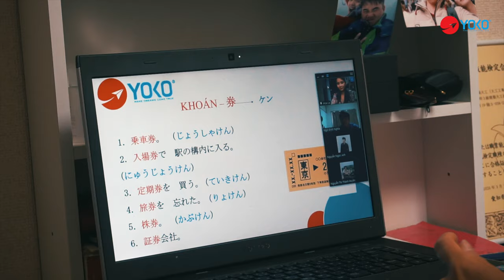Một ngày của Thực tập sinh Nhật Bản | Yoko Nihongo | Luyện tiếng Nhật Online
Chương trình học tiếng Nhật Online theo phương pháp YOKOKORO, giúp tăng hiệu quả học tập